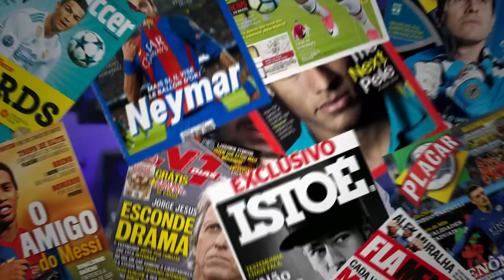REFORÇOS, DÚVIDAS no TIME, DATAS DA COPA DO BRASIL, NIKÃO, NOVO EXECUTIVO DE FUTEBOL DO GRÊMIO!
(Para Android e IOS)

Muita informação sobre reforços, dúvidas no time, datas da copa do Brasil, Nikão e também o diretor executivo de futebol do Grêmio!
Muitas notícias de hoje pra vocês!